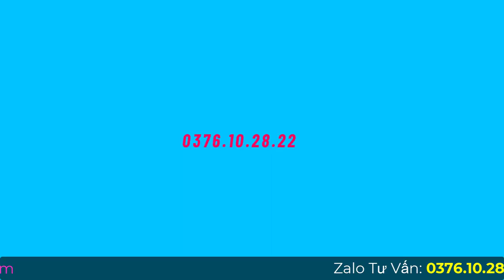Kem Meiduzi Có Dùng Được Cho Bà Bầu Không? Có hại không?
Kem Meiduzi, có dùng được cho bà bầu không? Đây chính là câu hỏi mà chị em nào đang mang bầu cũng rất quan tâm. Ở giai đoạn này mình xấu đi nhanh lắm, nhưng lẫn lộn giữa sắc đẹp và sức khỏe của đứa con trong bụng, khiến bạn sẽ phân vân nhiều lắm. Nên hay không nên dùng kem Meiduzi, khi bạn đang mang thai, shop giúp bạn trẻ đẹp bên mình sẽ giải thích ngay sau đây nhé.